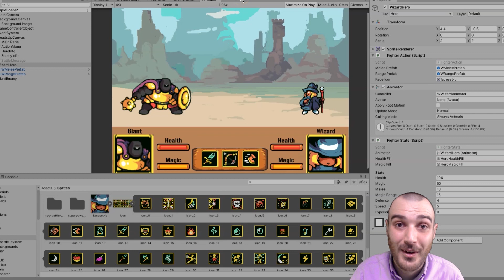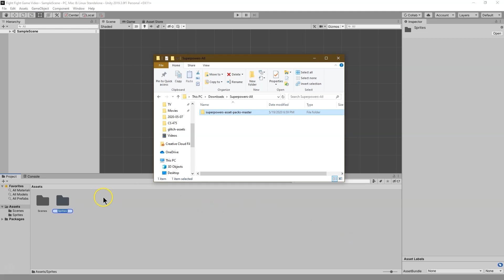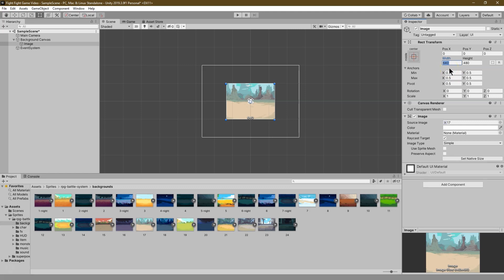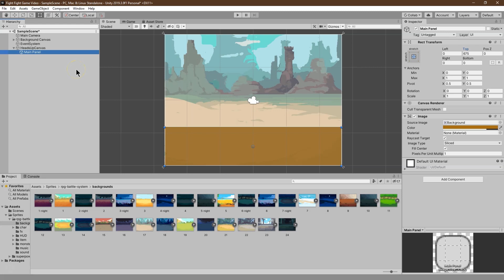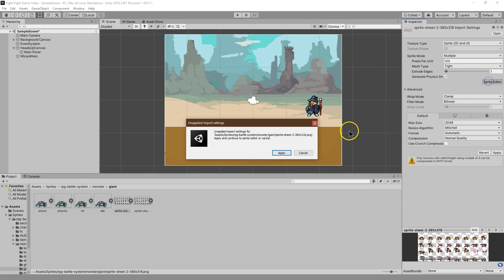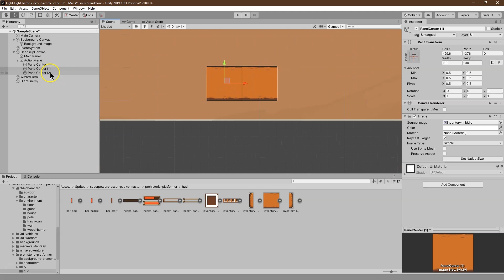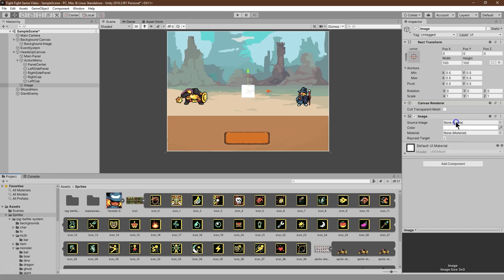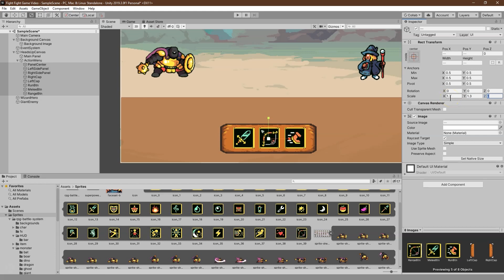Make an Turn-Based RPG Fighting Game in Unity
Code and assets linked below. Learn how to make a 2D RPG turn-based battle system utilizing free assets and the powerful tools Unity has to offer. In this tutorial I walk through every step of the game making process. Characters have range and melee attacks, health bars and mana. This is the real deal. Linked below is a playlist of the full series as well as all the code and the assets used. Download the assets, follow along and make something awesome!

Now the big question, should you be a necromancer, barbarian, sorcerer, paladin, druid or assassin? Decisions, decisions.